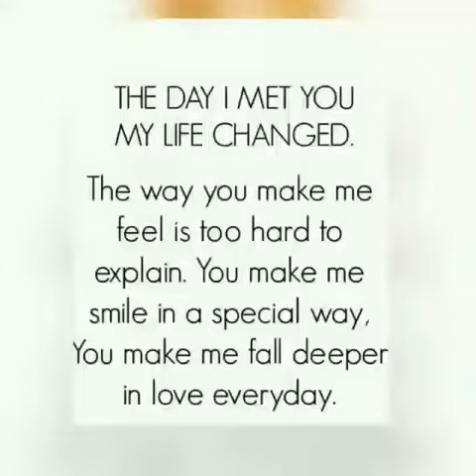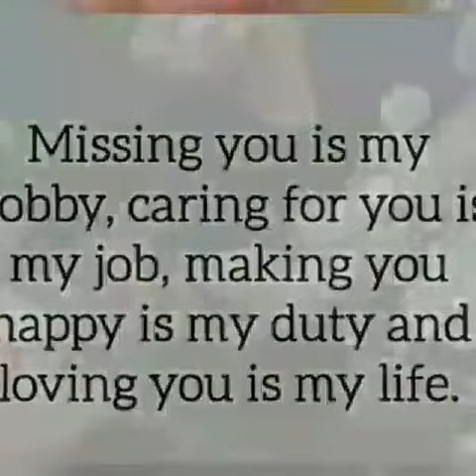HOBY SECOND MONTHSARY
Surprise video of Hoby for our second monthsary. I LOVE YOU SO MUCH!